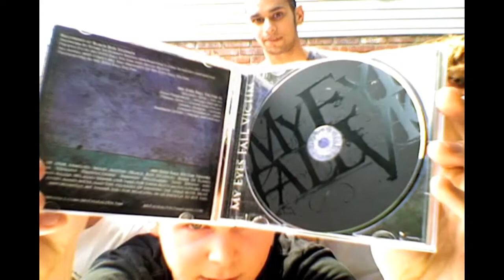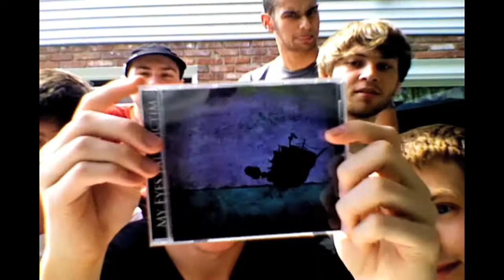Video Update #1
Self-explanatory.